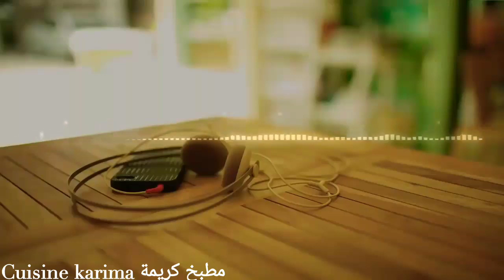عودتي بإذن الله/سبب غيابي دردشة عن مرضي/شكون وقف معيا 🤔 رسالتي شكر حب و إمتنان 🙏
سبب غيابي على يوتوب